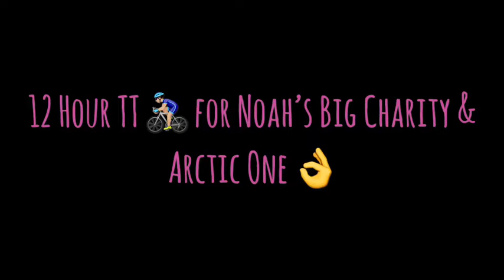Amputees 12 hour cycle time trial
Training update for 12 hour cycle time trial race to raise money for Noah’s Big Charity and Arctic One. If you can please help by donating